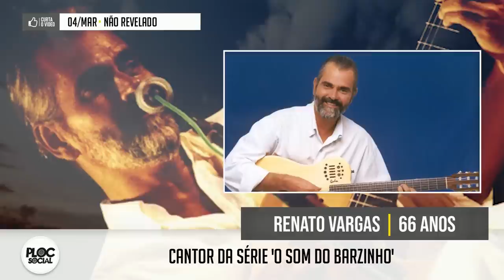91 FAMOSOS QUE FALECERAM EM 2021 • ATORES, CANTORES, PERSONALIDADES, APRESENTADORES, POLITICOS E +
FAMOSOS QUE MORRERAM EM 2021

JANEIRO
01/JAN - Carlos do Carmo, Cantor de Fado
03/JAN - Gerry Marsden, Cantor da 1º Banda Rival dos The Beatles
04/JAN - Tanya Roberts - Atriz famosa pelos filmes 007, Sheena e Panteras.
04/JAN - Alexi Laiho - Guitarrista
04/Jan - George Gerdes - Ator
04/Jan - Barbara Shelley - Atriz do filme Loucademia de Polícia
07/JAN - Genival Lacerda - Cantor de forró famoso com a música 'Severino Xique-xique'
07/ JAN - Alex Apolinário - Jogador de futebol
07/Jan - Marion Ramsey - Atriz
8/Jan - Daniel Carvalho (Katylene)
8/Jan - Deezer D - Ator da série 'Plantão Médico'
09/jan - John Reilly - Ator
09/jan - Roci Mendonça - Vocalista do Boi Garantido
10/Jan - Raphael Acioli - Assessor de Imprensa de Joelma e Wesley Safadão
10/Jan - Stanley Gusman - Ator
10/Jan - Adão Nereu - Pastor e ex-apresentador do Globo Esporte (TV Tem - Bauru - SP)
11/jan - Ademar Furtacor - Uma lenda da Axé Music
12/JAN - Antônio Carlos de Almeida Braga - Empresário e grande incentivador do esporte brasileiro
13/JAN - Maguito Vilela - Ex-Prefeito de Goiânia e Ex-Governador de Goiás
16 - Paul Varelans - Lutador de MMA
17 - Alex Periscinoto - Publicitário
18 - José Rendeiro - Humorista
25 - Song Yoo Jung
27 - Cloris Leachman
28 - Nelly Martins - Cantora
28 - Cicely Tyson - Atriz
29 - Hilton Valentine - Guitarrista do The Animals
30 - Lucas Almeida - Ator Pôrno
30 - Sophie - DJ e Produtora Musical
31 - Claudio Pessutti (Sobrinho e Empresário de Hebe Camargo)
31 - Fabio Figueiredo - Vocalista
08 - Mike Henry,
23 - Trisha Noble

Fevereiro

02 - Vera Nunes - Atriz - Fez "Jogo do Amor' e "Meu pé de Laranja-lima"
02 - Cecília Guimarães - Atriz Portuguesa
02 - Tom Moore - Militar Símbolo da luta contra Covid-19
04 - Laison A.S. - Travesti
05 - Christopher Plummer - Ator
05 - Leon Spinks - Pugilista
06 - Zezinho Corrêa - Cantor do Carrapicho
07 - Lula Pereira - Ex-Tecnico
08 - Mary Wilson - Cantora
09 - Chick Corea - Pianista
09 - Marilena Ansaldi - Bailarina
09 - Rafael Dias - Cantor The Voice Brasil
11 - Rodrigo Mejía - Ator Mexicano
14 - Carlos Menem - Ex-presidente Argentina
15 - Izael Caldeira
17 - Marta Stwart - Atriz
20 - Niana Machado - Atriz
24 - Paulo Becker - Apresentador de TV
25 - Berta Zemel - Atriz

MARÇO
MARÇO
02 - Tim Maia da Paulista
02 - Bunny Wailer - Criadores do Reagge com Bob Marley
04 - Renato Vargas - Cantor
07 - Fabio Brunelli - Jornalista, apresentador e escritor
07 - Kleber Lopes - Humorista
08 - Lucia Leme - Apresentadora do Sem censura
08 - Claúdio Falcão - Ator
9 - Leo Rosa (Ator)
12 - Goodwill Zwelithini - Rei dos Zulus (Africa do Sul)
12 - Paulo Sérgio - Cantor Sertanejo
15 - Gilmar Fubá - Ex-Jogador do Corinthians
14 - Therezinha Morango - Ex-Miss Brasil
14 - Gilmar Fubá - Ex-jogador
14 - Henry Darrow - Ator de Zorro
15 - Yaphet Kotto - Ator
16 - Therezinha Millet Austregésilo - Atriz
16 - Tuane Rocha - Musa do Carnaval
17 - Esdras Gondim - Cantor Gospel
18 - Major Olimpio - Senador
19 - Irmão Lazaro - Cantor
19 - Diego Argenton - Cantor
20 - Seu José - Bom dia e Cia
21 - Edson Montenegro - Ator
22 - Keneth Wallace - Cantor
22 - Johnny Dumfries - Ex-companheiro de Ayrton Senna
23 - George Segal - Ator
23 - Julie Pomagalski
25 - Jessica Walter - Atriz
26 - Edson Callegares - Apresentador
26 - José Carlos Cataldi
26 - Evelyne Ogawa - Apresentadora de TV e Jornalista
26 - Pedro Tanaka - Tri-campeão paulista de Surf
27 - Paulo Stein - Jornalista e Narrador
28 - Contador Caligaris - Psicanalista
29 - Cássio Sertanejo
31 - Lafaeyette - Tecladista de Roberto Carlos
31 - Davi Mello, humorista, filho do Canarinho
31 - João Acaiabe